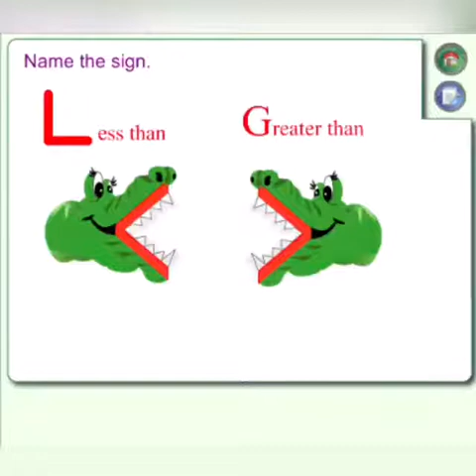Reema_International_School More & less activity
Without mathematics🔢, there's nothing you can do. ...
More & less activity
Good job 👏